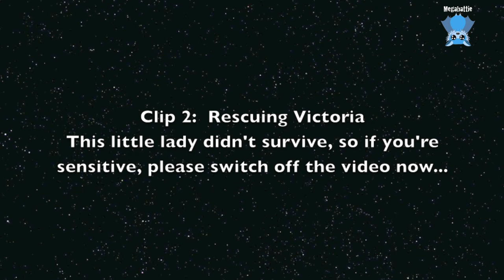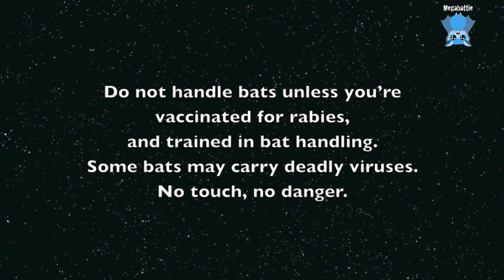Rescuing 2 flying-foxes: Yoga and Victoria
It was the day of my Mum's big bash birthday party;  the party to which my father accidentally (?) invited the entire village, the day where all these rescues in my territory popped in and nobody was available to go.
There were 2 rescues really close to me, with the bats said to be on the ground;  one was a microbat and the other was a flying-fox.  When will I learn not to take the ID for granted?

Rescue One, the microbat was actually an adult female Grey-Headed Flying-Fox.  Her name is Yoga, because she was outside a yoga studio on a very busy road.  I wasn't sure she'd survive the night but she's doing OK with the carer and will most likely go to the inside hospital aviary tomorrow.  I can't tell if she will be a survivor longterm, however she is still alive thought quiet, 56 hours later.

Rescue Two was a very unhappy subadult female Grey-Headed Flying-Fox who died before she got to the carer, which was a blessing.  She was biting her wrists and thumbs with the pain from her brain injury and swelling.
I have put up a warning screen before this rescue clip at the end of the vid (Victoria, from Victoria Park), so you don't have to view it if you're feeling fragile, but please watch the first clip which is happy.

Also enjoy the bonus clip of the party with my nephs playing (the boys on saxophone (Nathan) and Trombone/Sousaphone (Jake) for my Mum's 91st birthday which went off really well.
This is the 343 Band